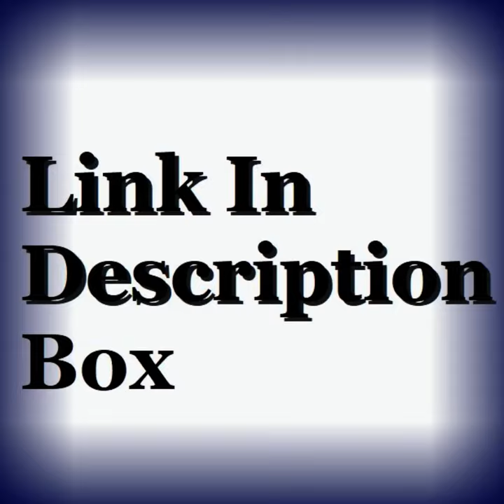María De Nati Biography, Wiki, Age, Height, Net Worth & More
María De Nati movies and tv shows 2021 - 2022,
María De Nati bio 2022,